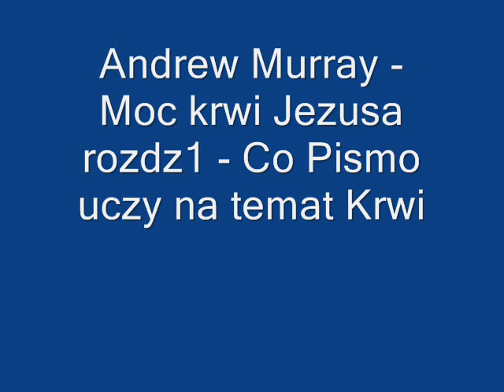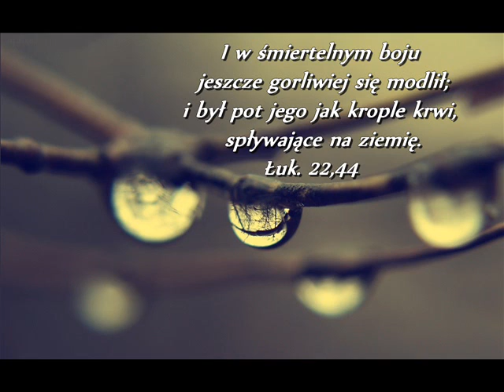Andrew Murray - rozdz.1 Co Pismo uczy na temat Krwi